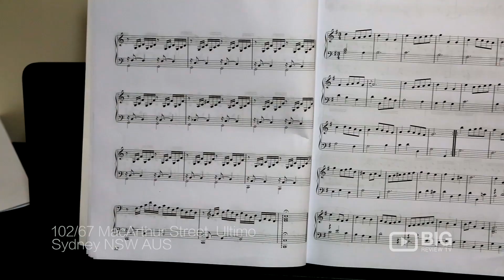H Music Learning Center Sydney for Musical Instruments and Music Lessons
H Music
102/67 Macarthur Street, Ultimo NSW Australia 2000

H Music provides music lessons at their best. Guitar lessons, piano lessons, singing lessons, drum lessons, and other musical instruments.